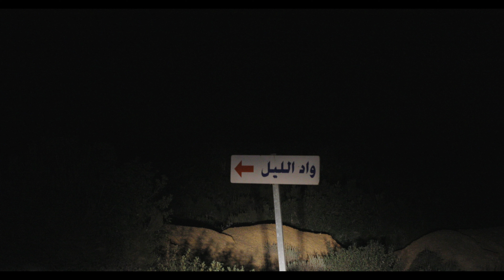Simohammed Fettaka & Youssef El Yedidi - Oued El Layl (Trailer)